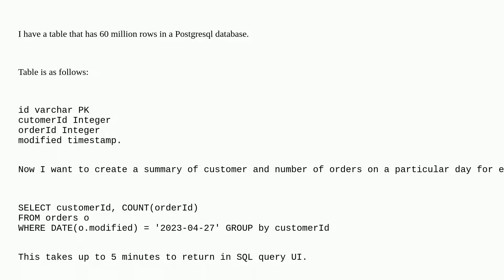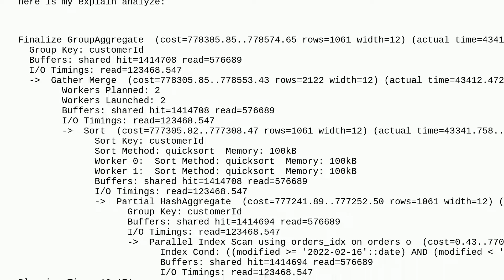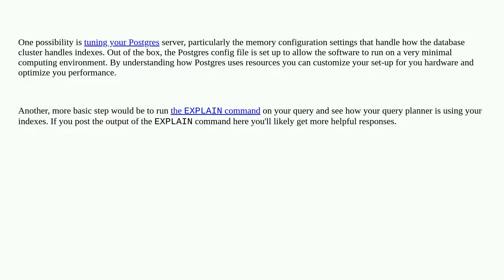Dba: How to improve performance on a SQL database table that has 60 million rows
How to improve performance on a SQL database table that has 60 million rows

A special thanks goes out to the awesome community

  postgresql index query-performance